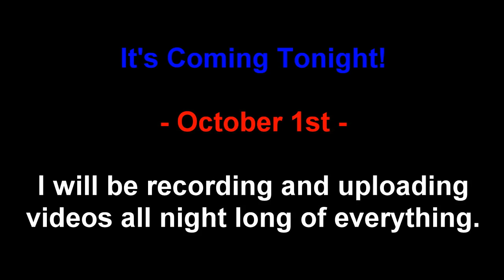GTA 5 ONLINE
GTA V ONLINE live gameplay videos will be uploaded throughout the day today as the online becomes available. Grand Theft Auto Rules!